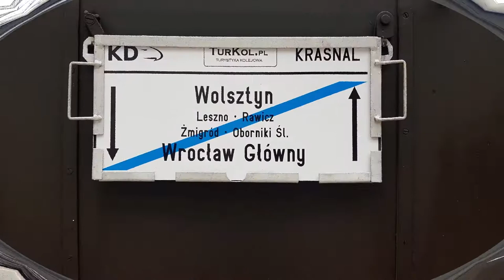Pt47-65 z pociągiem specjalnym "Krasnal' do Wolsztyna.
Parowóz Pt47-65 z pociągiem specjalnym TurKolu i Kolei Dolnośląskich "Krasnal" z Wrocławia Głównego do Wolsztyna złapany na stacji początkowej Wrocław Główny i stacji Żmigród.

Województwo: Dolnośląskie
Miejscowości: Wrocław,Żmigród
Stacja: Wrocław Główny
Data: 20 Maj 2017r.
Godzina: 16:30 i 17:42
Przewoźnik: Koleje Dolnośląskie, TurKol
D29: 271 (Wrocław-Poznań)
Montaż: Camtasia Studio